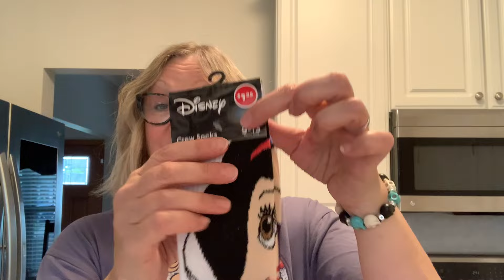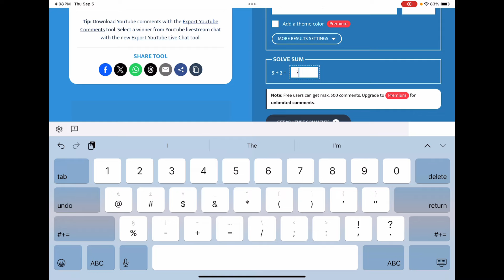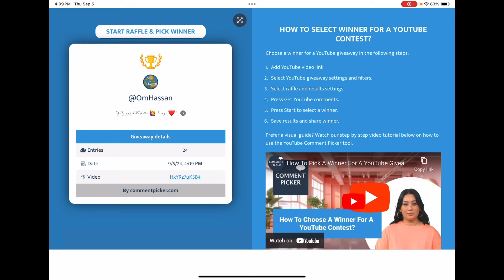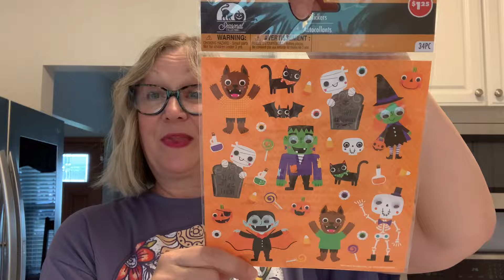DOLLAR TREE HAUL COFFEE PENS WINNER ANNOUNCEMENT dollartreehaul dollartreefinds September 6 2024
Hi everyone!  Join me for this awesome Dollar Tree haul where wishlist items are featured!  Also, the winner of the coffee pens is announced in this video!  To enter you needed to use the word "coffee" in the comments.  You had to be 18 years old to win and enter!  Congratulations to the winner, and thank you to all who entered!  Thank you!